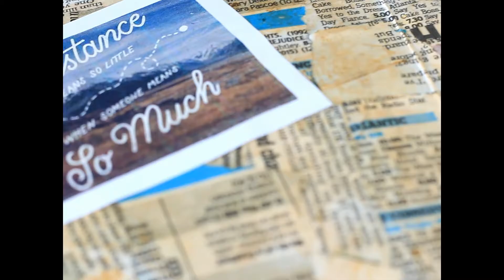Making A Travel Journal